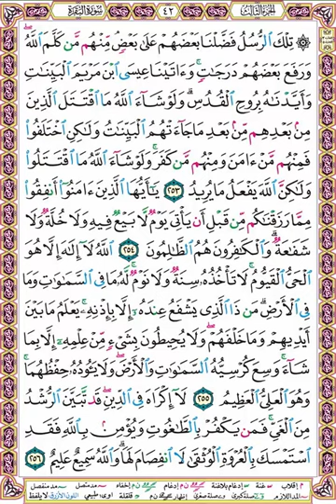{تدبرسورة البقرة}ص42۞تِلْكَ الرُّسُلُ فَضَّلْنَا بَعْضَهُمْ عَلَىٰ بَعْضٍ............۞